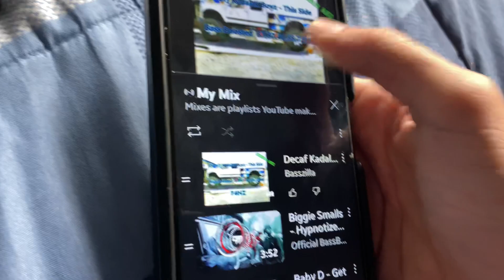TOSHIBA TV speaker blowout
Hot maganet

Surprised it didn’t go up in smoke